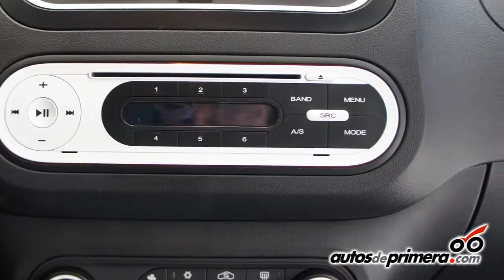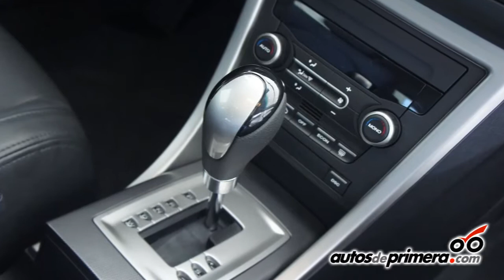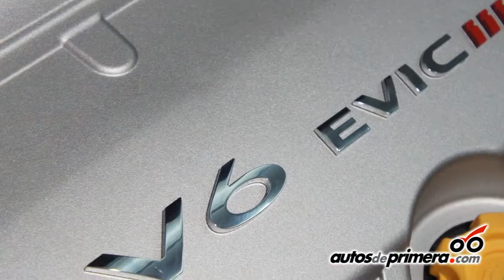MG MORRIS GARAGES Presentación del portafolio en el Salón del Automóvil de Bogotá 2012